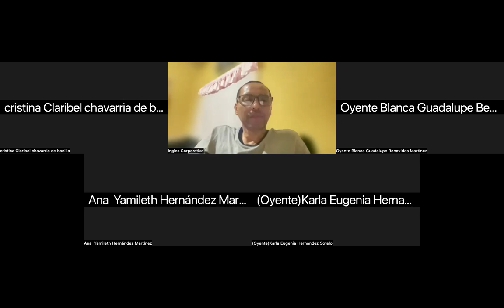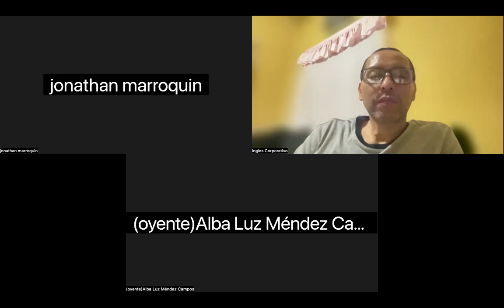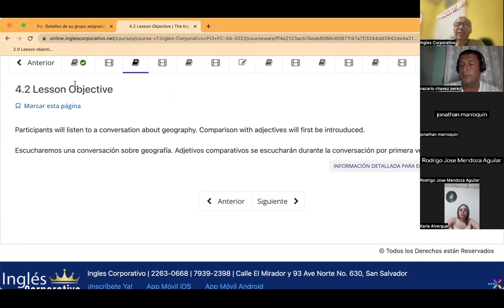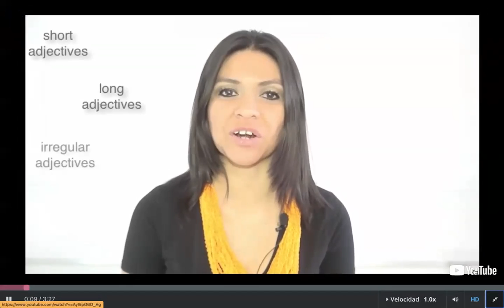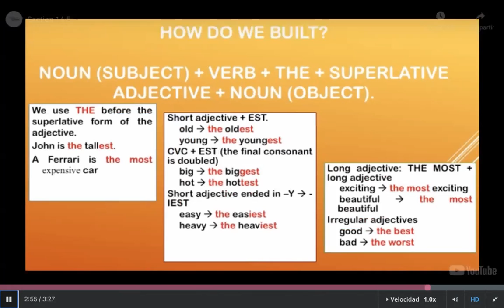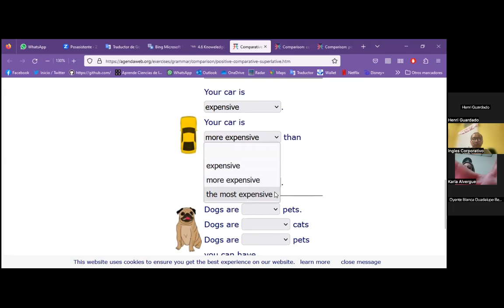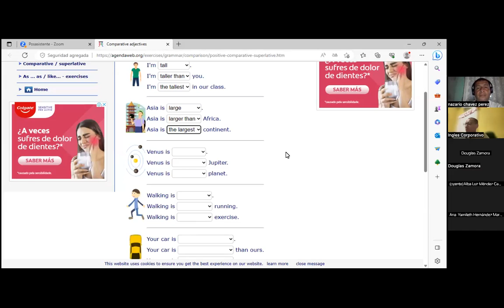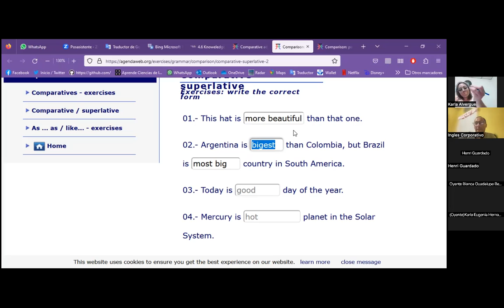Sesion09-02-05-2023-PI3-01-8-9-PM-04-23-CUBIAS-PART 1 ADJECTIVES